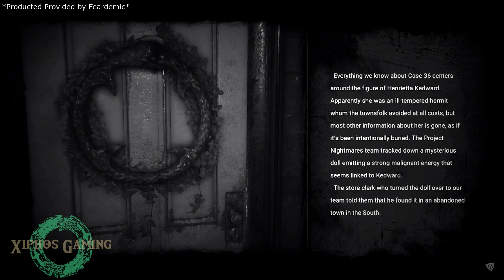Project Nightmares - First Look on Nintendo Switch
Project Nightmares comes out on the Nintendo Switch on June 1st, a procedurally-generated horror game, that changes everytime you load it up!